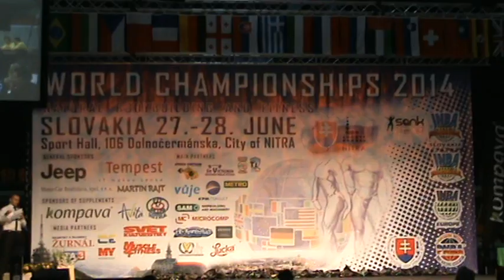2014.06.28.INBA-TÓTH CECILIA-video-49-PAÁL MODE-Paál László